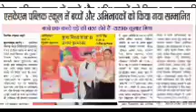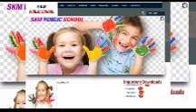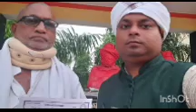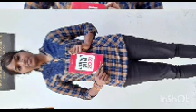परम आदरणीय देवी चित्रलेखा जी से आशीर्वाद प्राप्त हुए 🙏जय प्रेमानंद महाराज की👑💖 राधे राधे🌹🌹👑